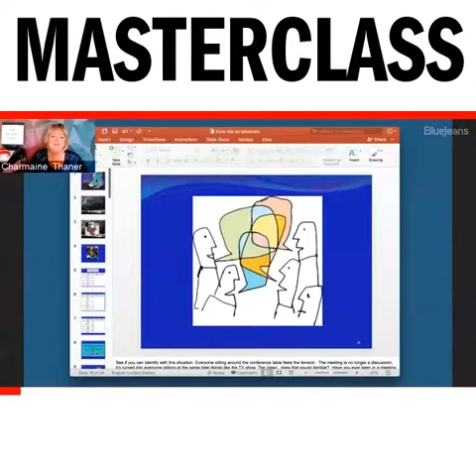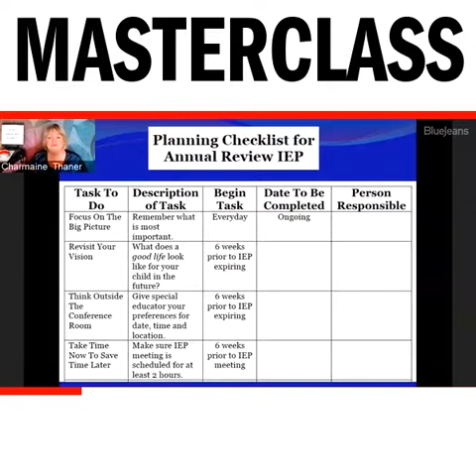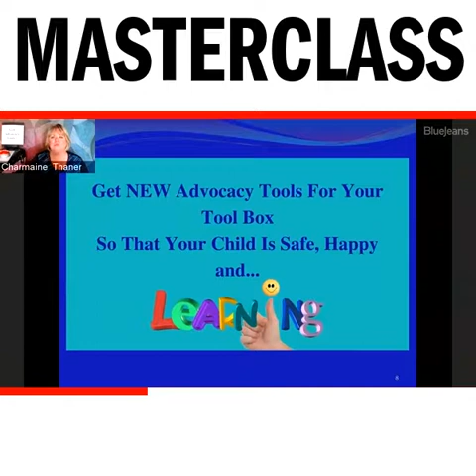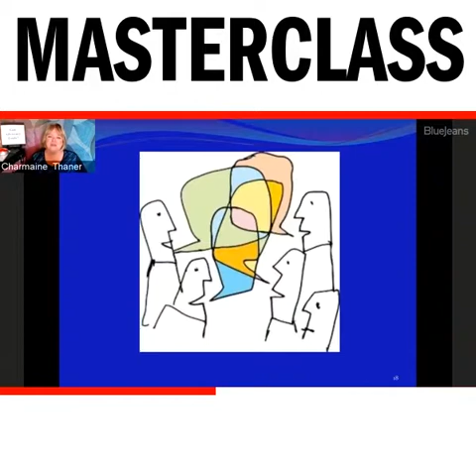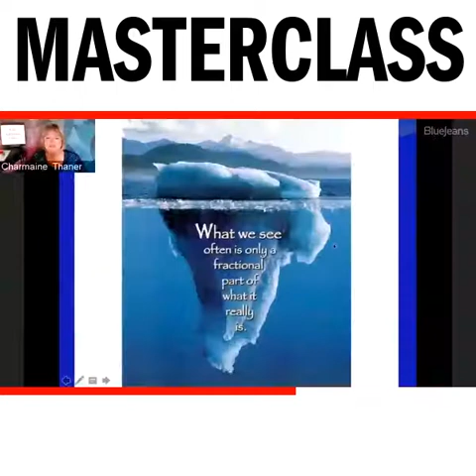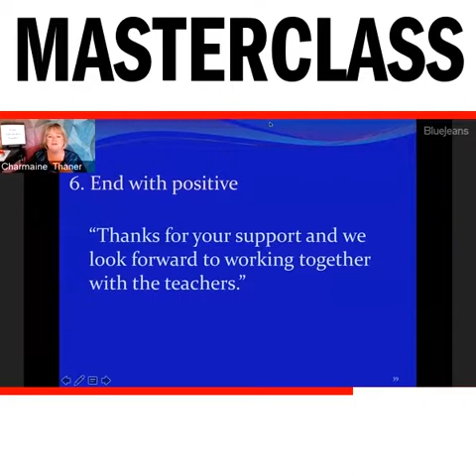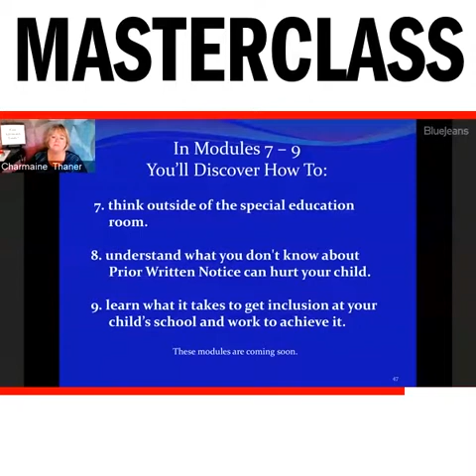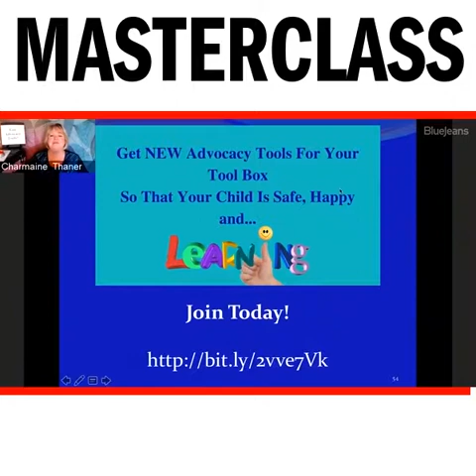MasterClass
http://

Are the advocacy strategies you're using working - or do you wish all of this advocacy for your child was easier?

In our MasterClass (see the time-stamps for topics below) you'll learn three new advocacy strategies to help you get positive results for your son or daughter. You'll also discover 5 Advocacy Mantras that are very useful to have more effective conversations at school and in IEP (ARD) Meetings.

I also invite you to join an awesome online class: Advocacy Tools You Need For Your Toolbox. You can learn where and when you want so you are more confident speaking up for your child.

Included in the course is a free membership group where you get to pick my brain and get ideas from other parents also! And there's more - 4 fantastic Bonuses.

Here is the link if you'd like the 3 pay option.

I’ve highlighted certain parts of the show below, giving you the topic and the specific time mark in the video. Pop some popcorn and enjoy!

We are live 3 minutes, 15 seconds (3:15)

The start of my journey in this special ed. world 4 minute mark

An IEP Planning Checklist you might want to use 8:50

Are your IEP (ARD) meetings like The View T.V. show? 40:27

What to do instead of drawing a line in the sand 43:45

What two words are great to use at meetings? 55:50

Do you want an awesome email template? 58:38

You’ll want these mantras to roll off your tongue 67:05

Advocacy Tools You NEED (time limited offer) 71:45

Please let me know if you have any questions. I'd love to have you in our Advocacy Tools community!